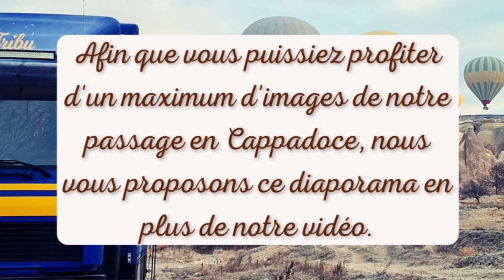THE diaporama des Cappadoces ! by Lovicar Tribu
En plus de notre vidéo de vlog habituel, nous vous offrons ce diaporama réunissant nos plus belles prises de vue prises dans les Cappadoces !

Pour nous contacter (questions, commandes, partenariat...)

Voyage et écologie:
Retrouvez Earthcleaners_bylovicartribu sur instagram